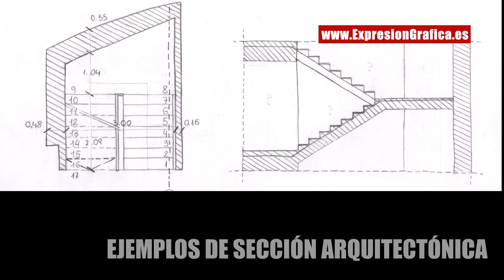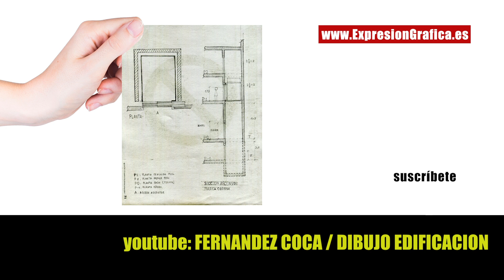Sección arquitectónica, ejemplos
Ejemplos de dibujos de secciones arquitectónicas. Aprender de los otros es clave para aprender a dibujar.
para estar al día sobre todo lo relacionado con dibujo a mano alzada, también arquitectónico. Dibuja como un arquitecto y también como un ilustrador.

El canal "curso dibujo de arquitectura" se creó para ayudarte a aprender a dibujar a mano alzada desde cero. Poco a poco, gracias a nuestros vídeos, irás aprendiendo, evolucionando y conociendo más no solo sobre cómo dibujar sino también sobre estrategias de marketing que emplean otros profesionales, arquitectos o no, para vender mejor sus productos, todos ellos relacionados con el dibujo.

El canal youtube "curso dibujo de arquitectura" busca ayudar y facilitar tu aprendizaje del dibujo a mano alzada. Se enfoca principalmente a construcción / edificación / arquitectura / ilustración pero puedes aplicarlo a otros temas sin mayor problema.